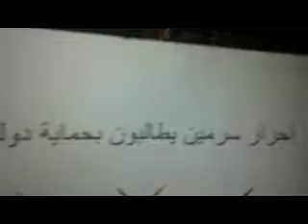إدلب - سرمين || مسائية 10-9-2011